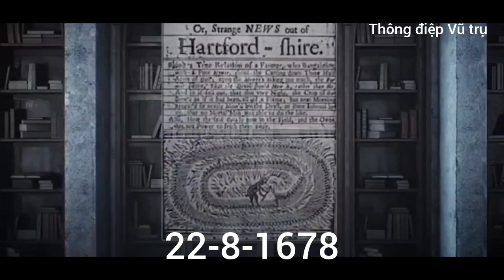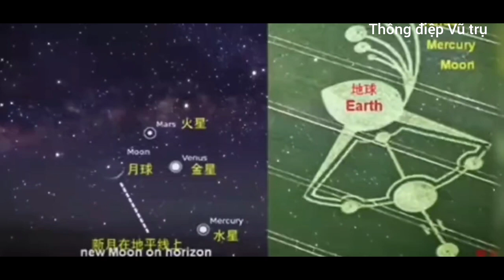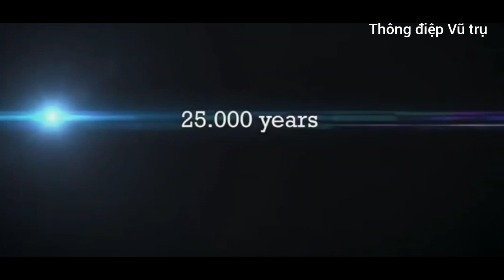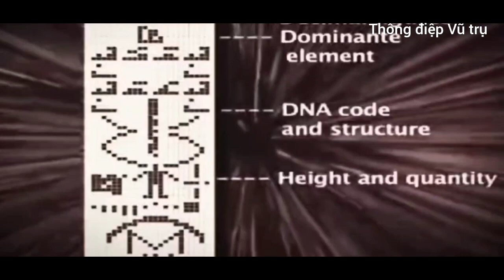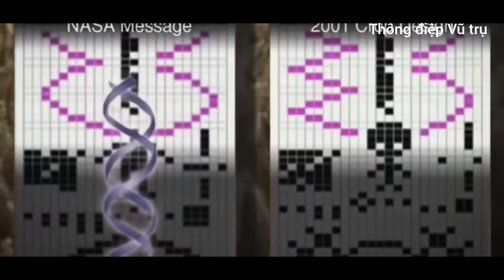P1 - Thông điệp từ Vũ trụ